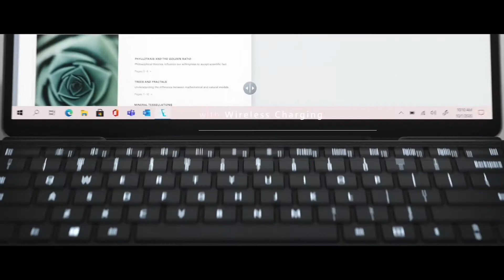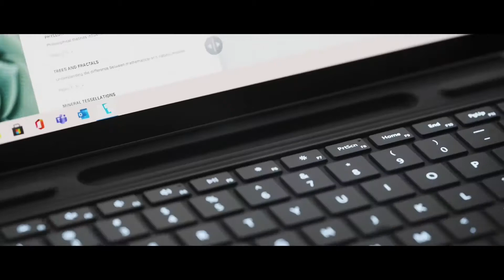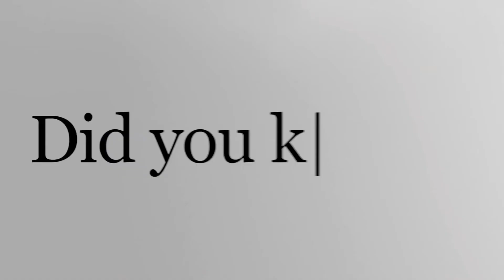Introduce new Surface Pro X升級版，採用微軟定制SQ2處理器，續航時間提升至15h&Surface Laptop Go作為輕量級產品配備全新10代酷睿處理器，麻雀雖小五臟俱全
Surface Pro X#Surface#Surface Laptop Go#微软

Surface Laptop Go具體參數如下：
處理器：10th Gen Intel® Core™ i5-1035G1 Processor
內存：4GB or 8GB LPDDR4x RAM
儲存：64GB eMMC or 128GB, 256GB SSD
顯卡：Intel UHD Graphics
尺寸：278.18mm x 205.67mm x 15.69mm
重量：1110g
接口：USBA x 1，USBC x 1，3.5mm耳機接口 x 1，Surface Connect Port x 1
顯示： 12.4英寸 PixelSense顯示屏，分辨率1536x1024（148PPI），3:2，10點觸摸
電池：13小時續航
無線：藍牙5.0，Wi-Fi 6.0
顏色：冰雪藍、砂岩黃、亮鉑金

Surface Pro X具體參數如下：
處理器：Microsoft SQ2 Processor
內存： 8GB or 16GB LPDDR4x RAM
儲存：128GB/256GB/512GB 可拆卸 SSD
顯卡： Microsoft SQ® 2 Adreno™ 690 GPU
尺寸： 287 mm x 208 mm x 7.3 mm
重量：774g
接口：USBC x 2，Surface Connect Port x 1，nano SIM x1，支持 Surface Dial
顯示： 13英寸 PixelSense顯示屏，分辨率 2880x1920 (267 PPI) ，3:2，10點觸摸
電池：15小時續航
無線：藍牙5.0，Wi-Fi 5.0,Qualcomm® Snapdragon™ X24 LTE modem，支持eSIM
顏色：優雅黑、亮鉑金

為您提供最新電子產品資訊 希望您喜歡！
Provide you with the latest electronic product information. Hope you like it!